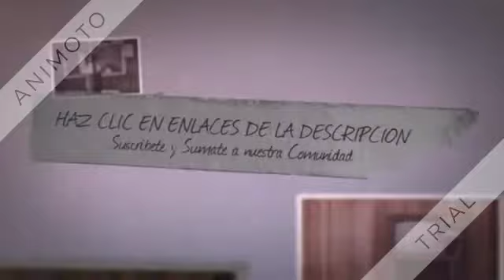NO ES UNA RADIO. ONLINE - VILLA MARIA (ARGENTINA)